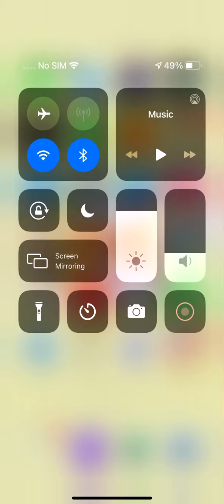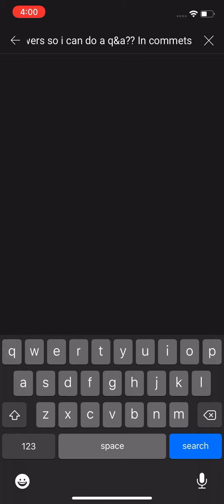Wanna do a Q&A